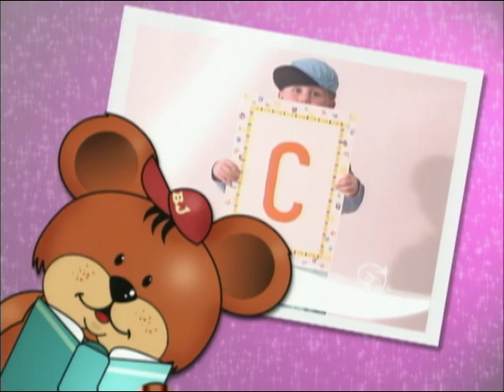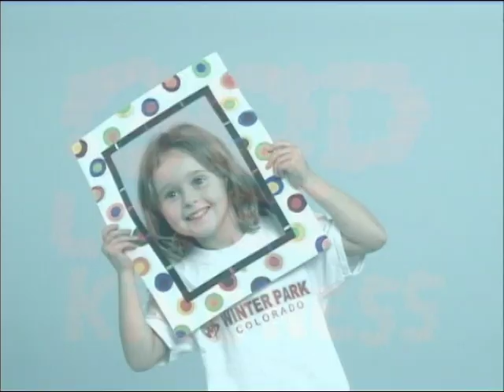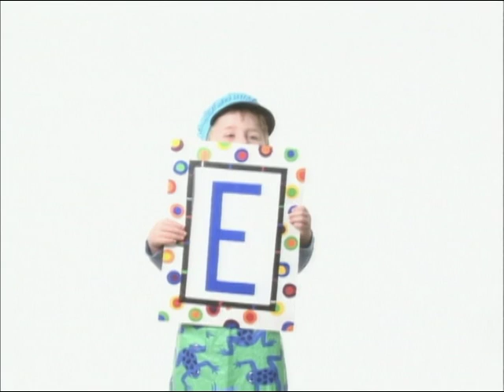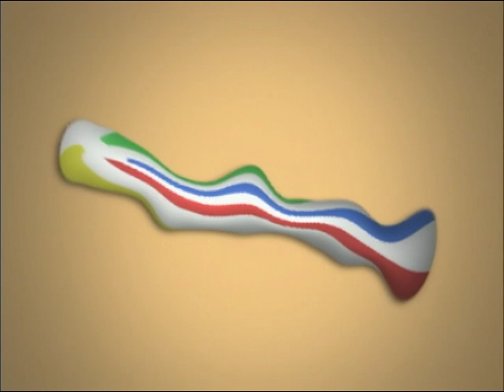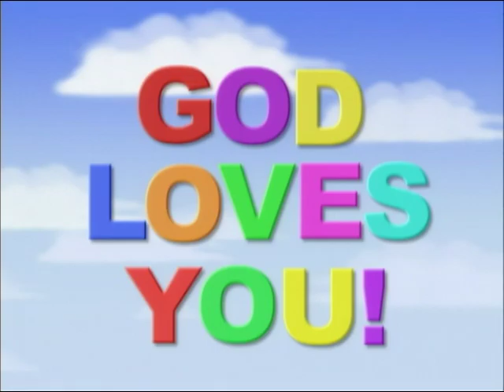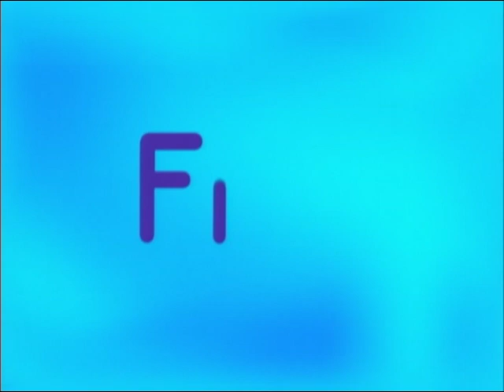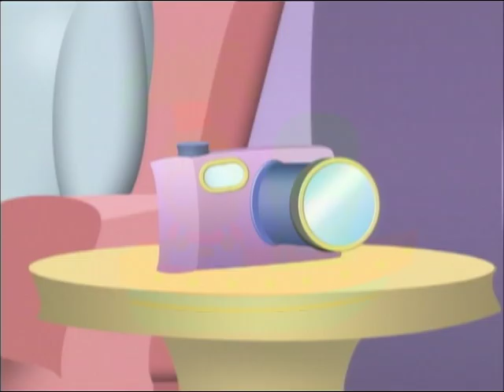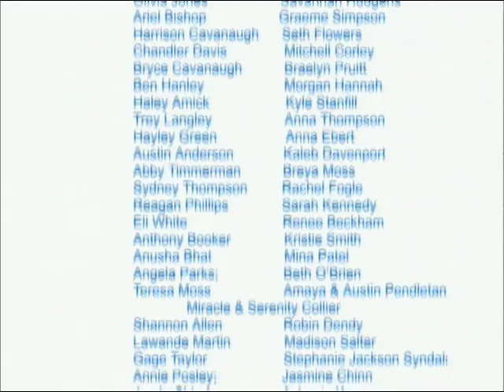BJ's Teddybear Club | Season 1 | Episode 6 | Tower of Babel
A tower to reach Heaven? Hear one of the greatest stories in the Bible from our favorite teddy around.

The adventures of a cuddly teddy bear who loves sharing Bible stories with his friends.

Stars: Alex Madera, Morgan Lambert, Catherine Thornton